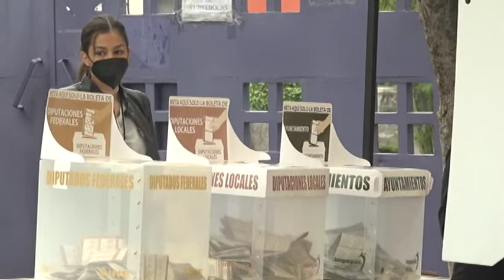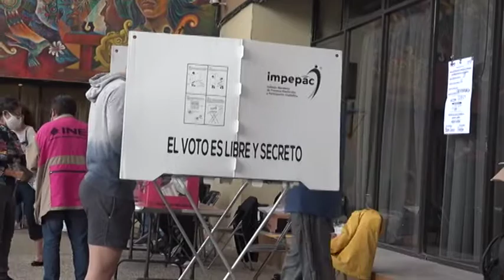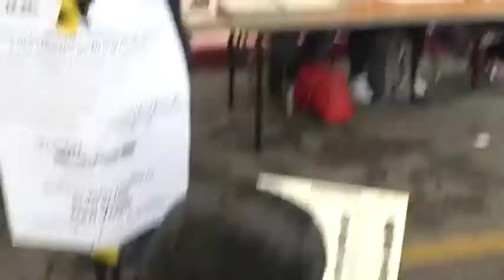Magistrada Presidenta Martha Elena , quien llama a actores a confiar en el órgano jurisdiccional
Podrían llegar recursos al Tribunal Electoral tras entrega de constancias de mayoría a ganadores, señala la Magistrada Presidenta Martha Elena Mejía, quien llama a actores a confiar en el órgano jurisdiccional.